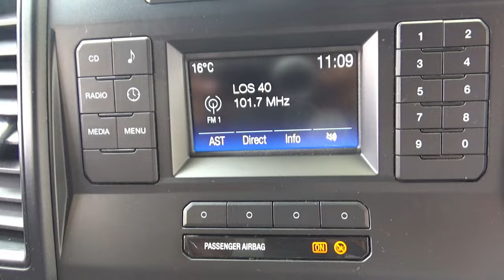Ford / F-150 / 2017 - 14680